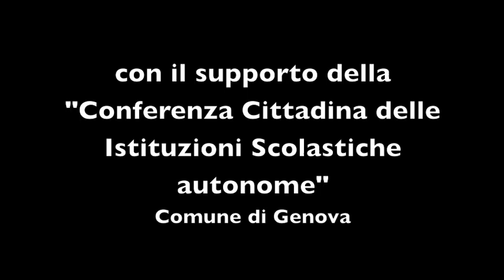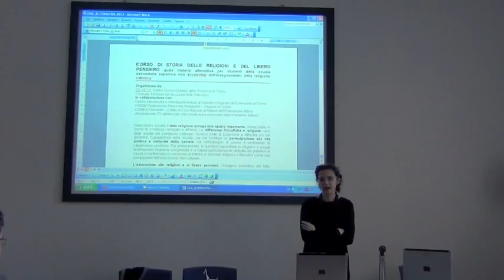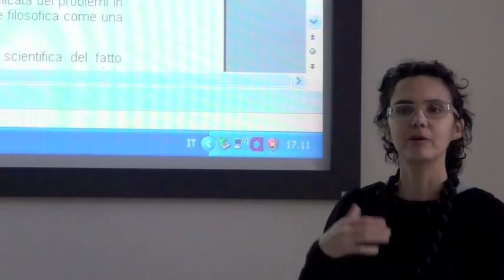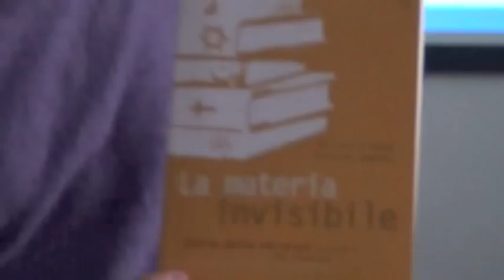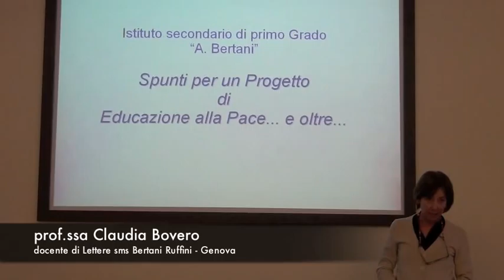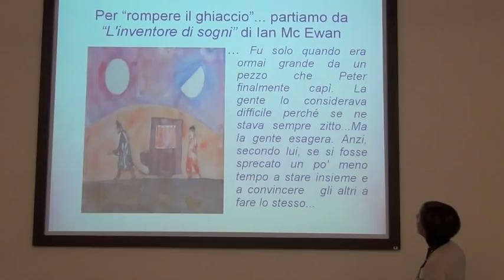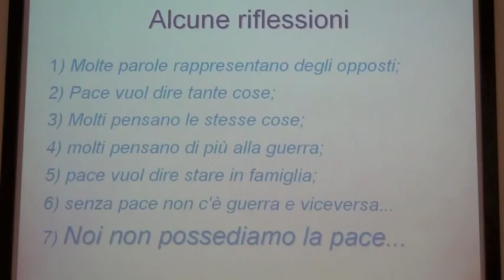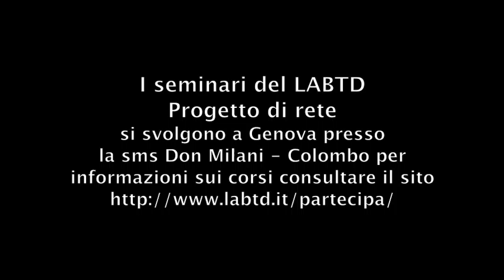Progetto di Rete AA: l'insegnamento dell'attività alternativa. Secondo incontro parte I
per informazioni sui seminari del LABTD consultare il sito